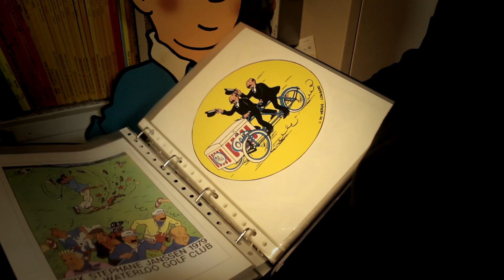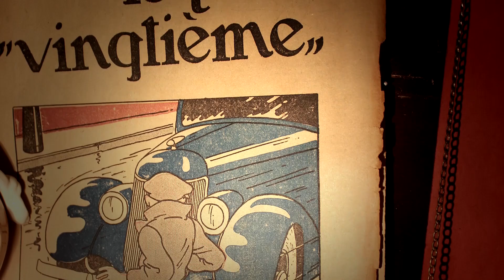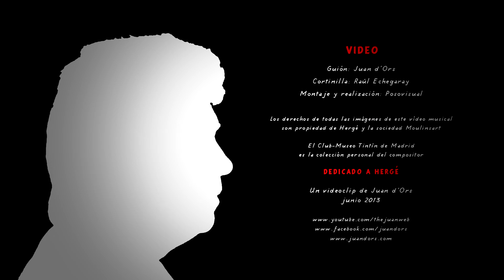Juan d'Ors - PASADO [El videoclip]-VERSIÓN DEFINITIVA-Full-HD 1080p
Pasado es un vídeo que combina formalmente clip, documental y cortometraje.

De carácter musical, su duración aproximada es de cinco minutos, en formato panorámico HD. Las imágenes recrean el universo del personaje del cómic europeo Tintín a través de un Museo personal de figuras y objetos artísticos.

La música es una composición escrita y arreglada por Juan d'Ors en un género también mixto de banda sonora y canción popular.

El rodaje, montaje y realización del vídeo ha corrido a cargo de POSOVISUAL, que ha seguido el 'story-board' del propio Juan d'Ors.

[FR: Pasado, est une vidéo de format mixte (clip, documentaire et court-métrage). Avec un  caractère musical, sa durée est d'environ cinq minutes  ( format panoramique HD ). Les images recréent l'univers de Tintin à travers les objets et les œuvres d'art d´un musée personnel. La musique est une composition écrite et arrangée par Juan d'Ors dans un genre qui mélange BO et chanson populaire.

Scénario et production: Juan d'Ors / Réalisation: POSOVISUAL]

[EN: Pasado is a video with mixed format (clip, documentary and short film). With a musical character, its duration is approximately five minutes, in widescreen HD. The images recreate the universe of Tintin through the figures and artworks of a personal museum. The music is a composition written and arranged by Juan d'Ors in a genre mixing soundtrack and popular songs.

Written and produced by Juan d'Ors / Directed by POSOVISUAL